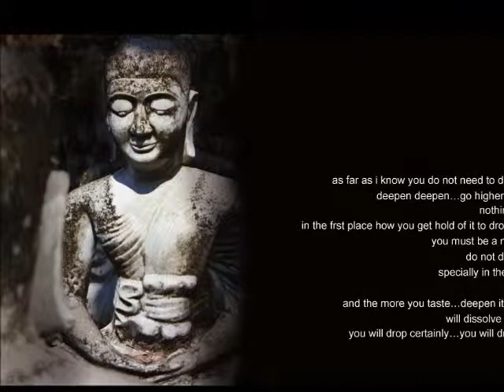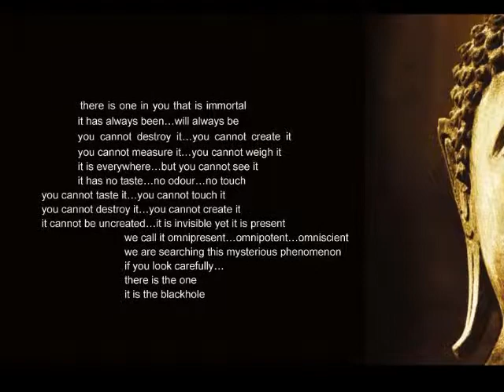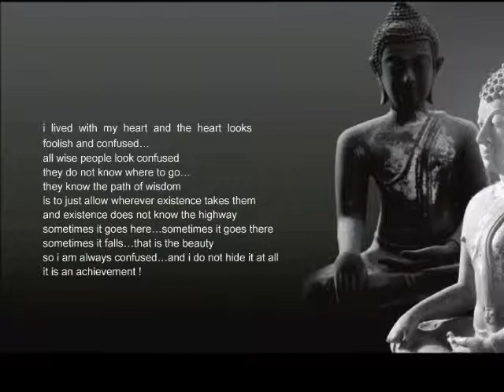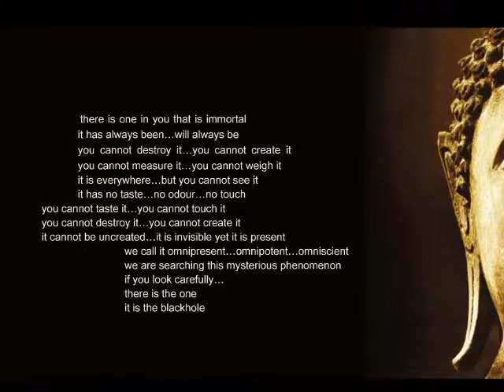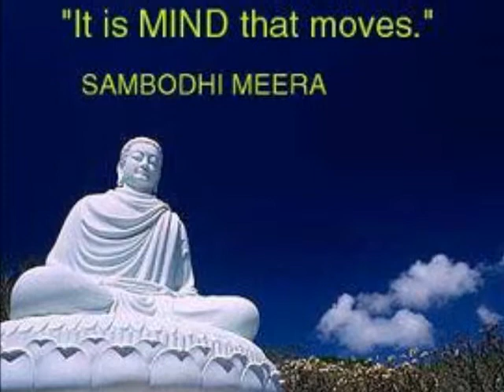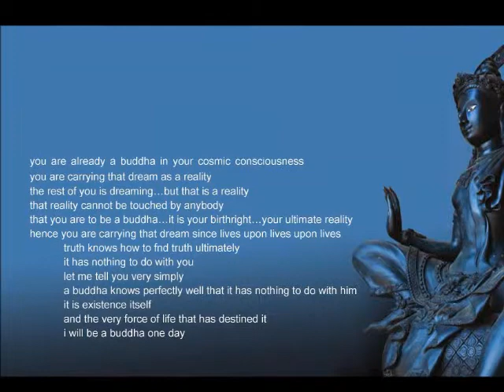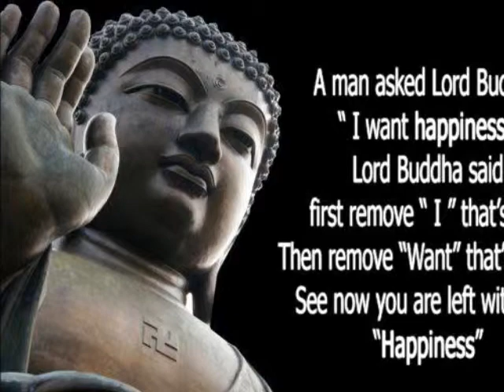LOVE IS BEYOND RELATIONSHIP